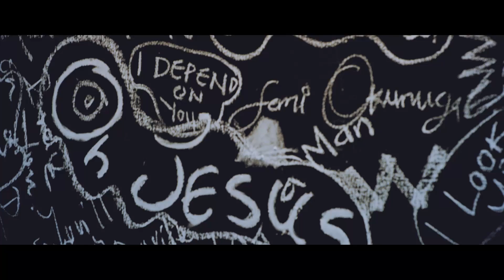I Depend On You (Official Video) - Femi Okunuga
One Hallelujah Records gospel music minister, Femi Okunuga, drops the official video for “I Depend On You” directed by Oluyinka Davids for iFocus pictures.

“I Depend On You is a song of total surrender to God and God alone, the author and the finisher of our faith, our anchor, the same yesterday today and forever.

Has He helped before? He will help you again. Has He healed you before? He will heal you again”

Is your heart troubled? Do you feel it’s the end for you? Are you depressed, oppressed, dejected and rejected?

Trusting as the moments fly, Trusting as the days go by, Trusting Him, whatever befall, Trusting Jesus, that is all.

If He Did It Before, He Can And Will Do It Again” - Femi